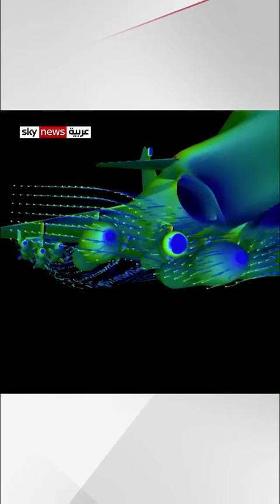ما هو سر طائرة رافال الفرنسية، التي انضمت لسلاح الجو المصري؟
يعد سلاح الجو المصري من الأقوى في العالم